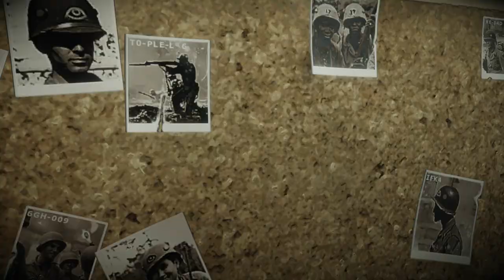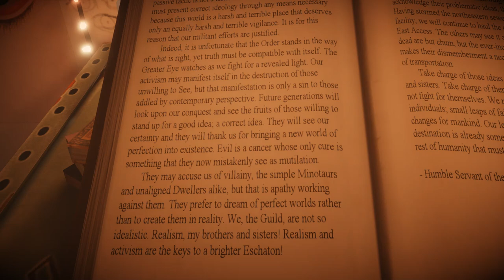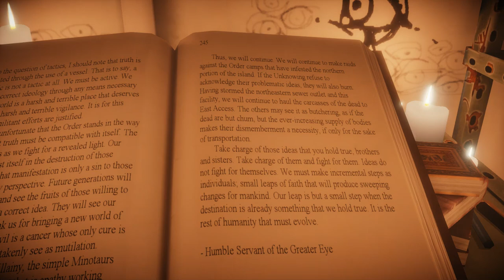The Old City - Leviathan. #2. Minotaur. [No Commentary]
ABOUT THE GAME:

The Old City - Leviathan is a captivating adventure game that immerses players in a richly atmospheric world filled with water-themed environments and biblical references. Set in a decaying urban landscape, the game invites players to explore its enigmatic settings where fluid dynamics and aquatic elements play a crucial role in the gameplay.

As you navigate through this narrative-driven experience, you'll uncover scriptural allusions and divine influences embedded in the game's mysterious lore. The exploration of underwater scenes and sacred symbolism adds layers of depth to the game's immersive world.

Featuring innovative gameplay mechanics, psychological thrills, and a thought-provoking story, The Old City - Leviathan challenges players to unravel its hidden secrets and confront the spiritual and existential themes woven throughout its design.

Dive into a world where religious symbolism and artistic storytelling converge to create a truly unique and atmospheric gaming experience.